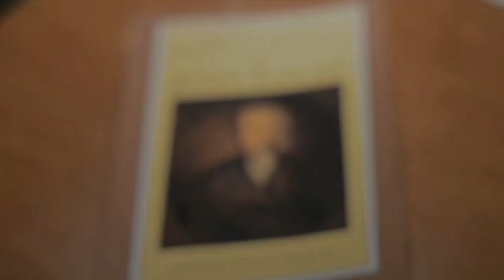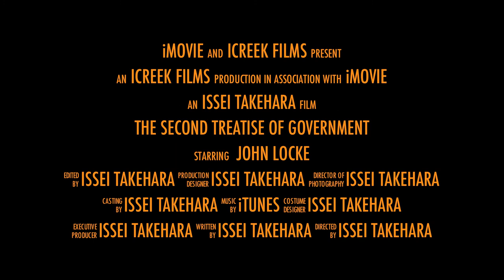The Second Treatise of Government (Issei's Presentation Trailer)